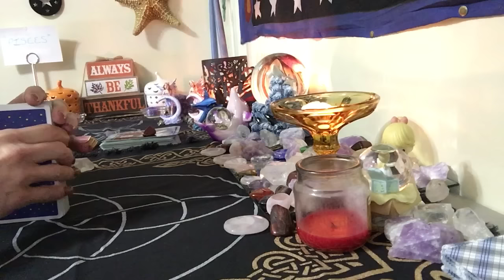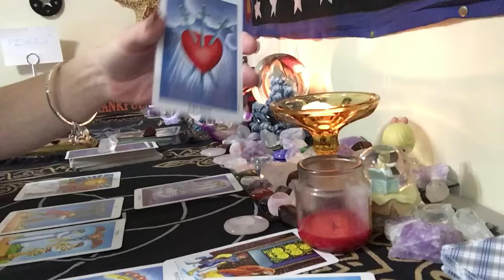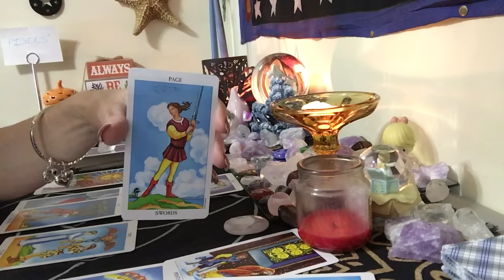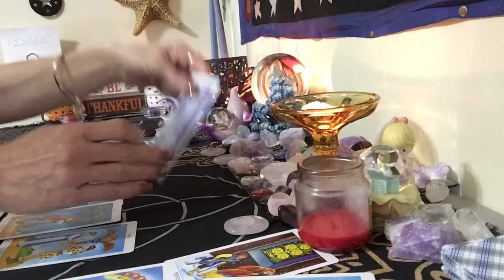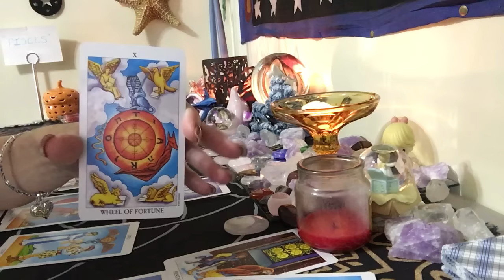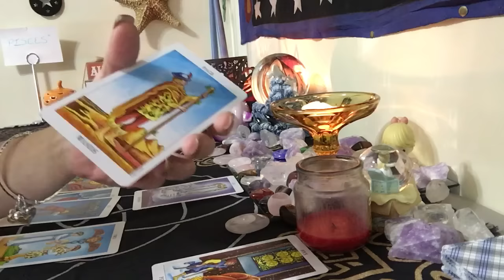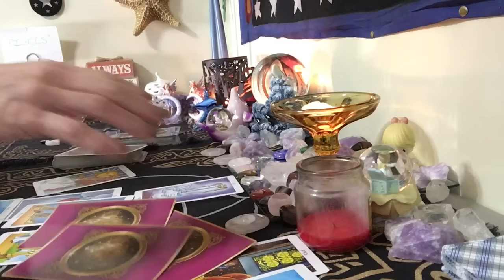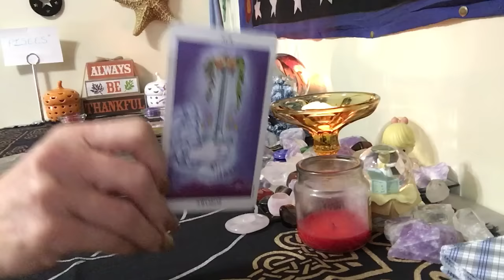Pisces, November 2016 general reading,❤️ Reading